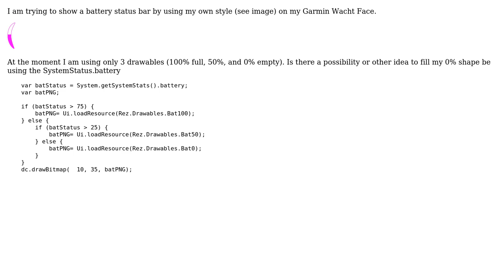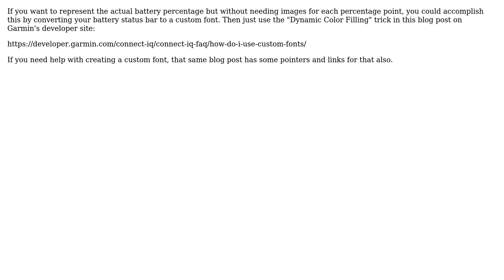Connect IQ Watch face own shaped Battery Status Bar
With thanks & praise to God, and with thanks to the many people who have made this project possible! You are responsible for your own actions.